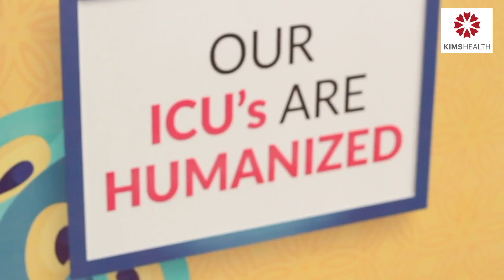ആധുനിക ചികിത്സാരീതിയും സാങ്കേതിക വിദ്യയുമായി കിംസ്ഹെൽത്ത്│Dr. R. Muraleedharan│KIMSHEALTH Trivandrum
ആധുനിക ചികിത്സാരീതിയും സാങ്കേതിക വിദ്യയുമായി കിംസ്ഹെൽത്ത്│Dr. R. Muraleedharan